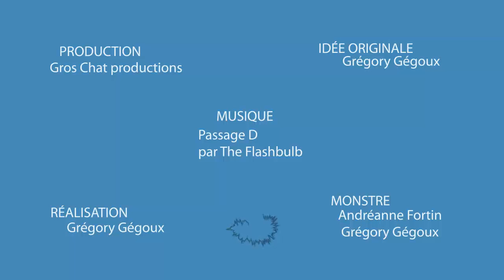Animation Homework /\ The Flashbulb - Passage D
Animation homework made with After Effects and various images taken from the web.

If you have any comments, critics, likes, dislikes, questions, anything. do not hesitate :D

NB. I did NOT try to find any meaning to the song, please do NOT judge. It's only a technical work.